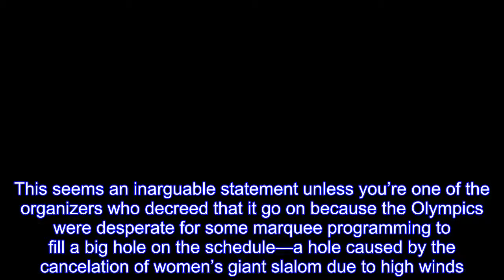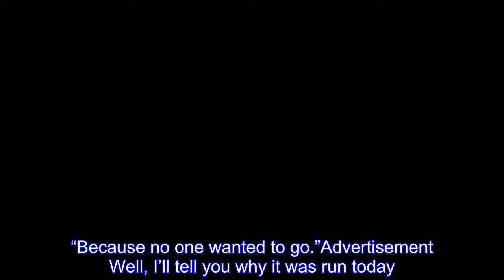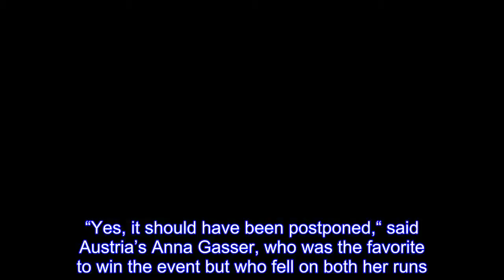Snowboarders Blast Olympic Organizers For Forcing "Shitshow" Slopestyle Final To Go On In High Winds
The women’s snowboard slopestyle final, a disaster amid high winds, should not have been contested today.This seems an inarguable statement unless you’re one of the organizers who decreed that it go on because the Olympics were desperate for some marquee programming to fill a big hole on the schedule—a hole caused by the cancelation of women’s giant slalom due to high winds.“A shitshow,” Dutch snowboarder Cheryl Maas called it.“Super unfortunate,” said American rider Jamie Anderson, who took gold with a performance that would have been unimpressive under normal conditions.Said American Hailey Langland: “I think everyone’s just really happy that no one got seriously hurt.”“Before my first run I was just up there crying,” Norway’s Silje Norendal added.Sunday’s qualifying run was canceled due to the same strong cross-winds that wracked the mountain on Monday, and instead all competitors were forced into a two-run final today.It was ugly: 41 of the 50 runs saw a rider fall.“I don’t know why we weren’t asked and I don’t know why it was ran, to be honest,” said Canadian Spencer O’Brien.“Because no one wanted to go.”Advertisement Well, I’ll tell you why it was run today.Because women’s giant slalom, also scheduled for Monday, was canceled due to the wind, and there’s no other big events going on today.Pressure from Olympic organizers and broadcast partners insisted that there be something to show in primetime tonight.FIS, the international ski federation that oversees both giant slalom and slopestyle, was responsible for the decision whether to postpone the events or not.For whatever reason, GS was deemed unsafe, but slopestyle, where, you know, the competitors actually leave the ground, was ordered to go on despite the complaints from riders and coaches.“Yes, it should have been postponed,“ said Austria’s Anna Gasser, who was the favorite to win the event but who fell on both her runs.“We tried to speak to officials but the Olympics put us under pressure to do it today.“It’s a little funny that they can move the downhill five days and they pressure us into riding in these conditions.”Advertisement For snowboarders convinced that their sport will always be treated as an afterthought by FIS, they’ve got plenty of ammunition today.In a statement, FIS said the riders’ safety was its preeminent concern, and it determined the event could go on.“The first priority for FIS is the safety of the athletes and FIS would never stage a competition if this could not be assured.The FIS Jury monitored the weather conditions closely throughout the day, including consulting with the coaches, and considered it was within the boundaries to stage the competition safely.”Advertisement No one was seriously injured, validating FIS on that count.But the low quality of the event was not in dispute.Only five of 25 riders completed their first run cleanly, and those that podiumed were the ones who played it conservatively.Anderson’s gold medal run scored her an 83.00, which would